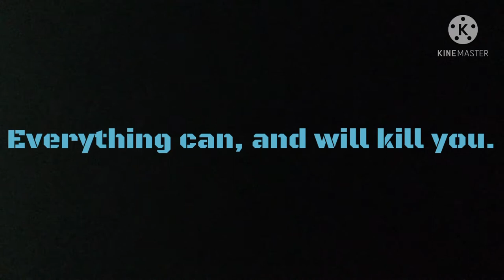The Royal Cup: New Gamemode Trailer